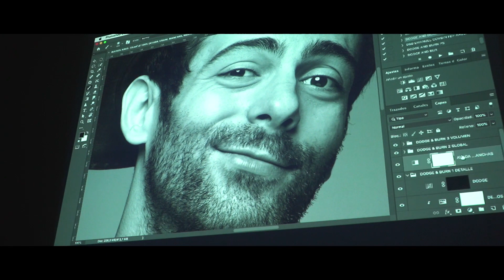PROMOCIONAL GIRA WORKSHOP GUS GEIJO Y EMA COMBÍN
Vídeo grabado durante la gira que los fotógrafos Gus Geijo y Ema Combín realizaron por Argentina.
Dos fotógrafos diferentes, con dos estilos diferentes que te ayudarán a crecer como fotógrafo.
Sus talleres tienen una alta dosis de contenido, pero es muy ameno de digerir! Tanto la parte teórica como la práctica es sumamente visual.